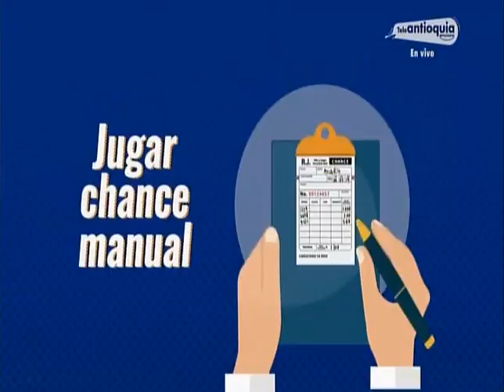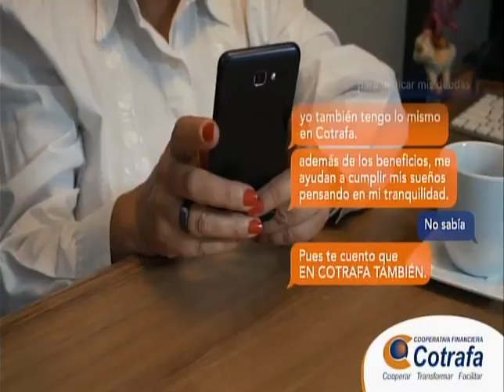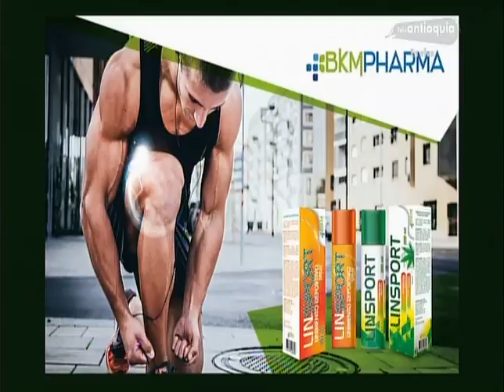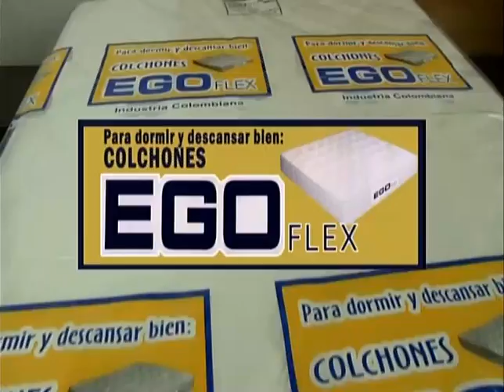EL SÚPER DEBATE 08 DE MARZO DE 2020